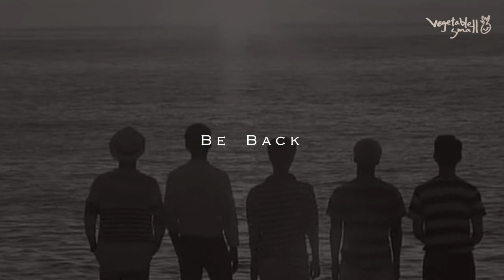Ace of ACE , TAEMIN is BACK！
Made by: Vegetable Small ART
Vegetable Small ART Channel：

為了迎接王牌泰民發行首張SOLO專輯
於是Vegetable Small特別企劃
剪出一支以SHINee其他成員為守護忙內回歸的應援影片

影片一開始以悠閒娛樂的步調進行
最後卻漸漸衍生出一股暗藏的叛逆氣息
暗示著泰民準備以別於以往的身分登場

I Will Save You Back 正代表著哥哥們對弟弟的支持力量
無論他最終以什麼姿態呈現SOLO的風貌
他的最強後盾永遠是SHINee & SHINee World

Ace of ACE , Be Back
8/18，迎接來自王牌的王牌，怪盜李泰民！